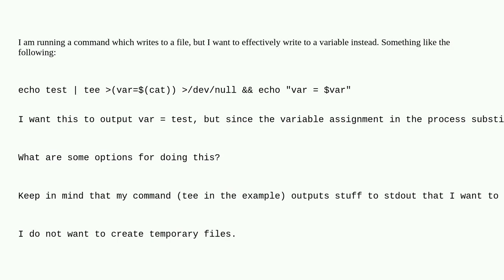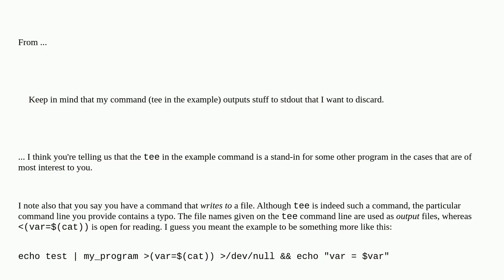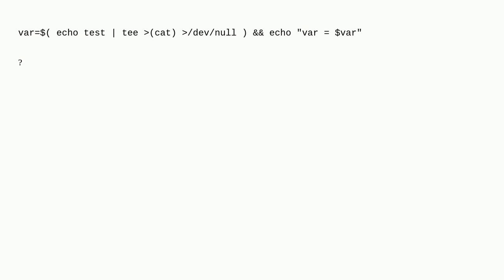bash set variable with process substitution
A special thanks goes out to the community

  bash